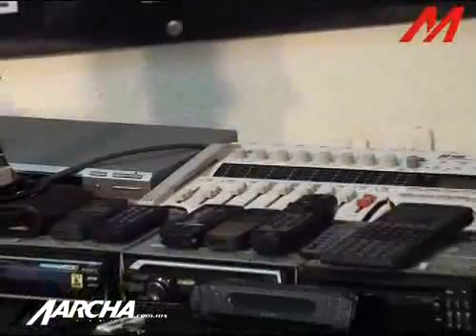Asaltante y cristalero detenido